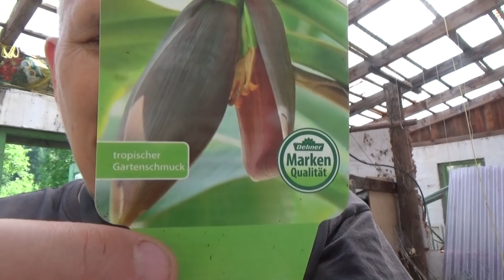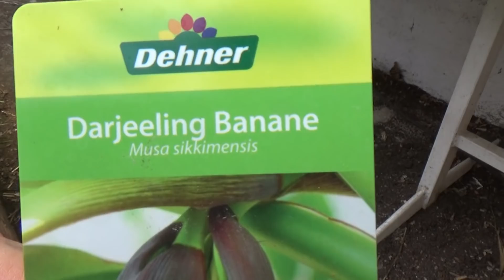Bab és az uj növény